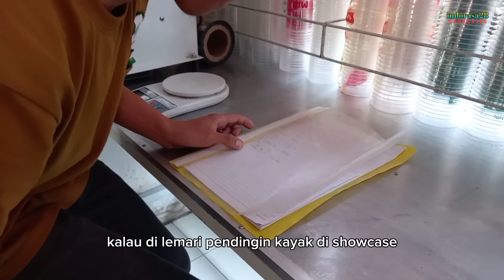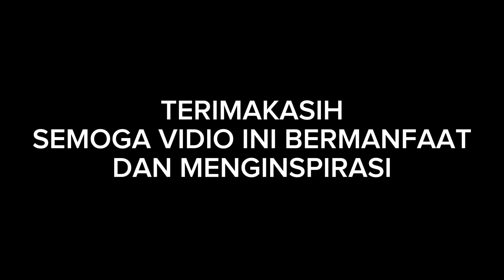OMSET 5JUTA PERHARI TIDAK PELIT ILMU USAHA LAMA GULUNG TIKAR SUKSES USAHA INI